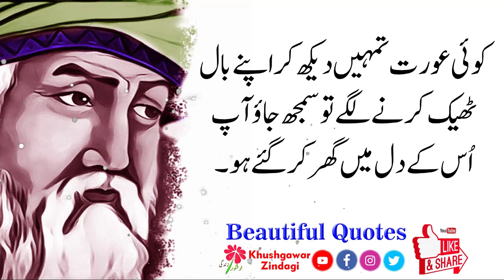Koi Aurat Tumhain Daikh kr Baat Thek Kry - Beautiful Life Quotes - Khushgawar Zindagi